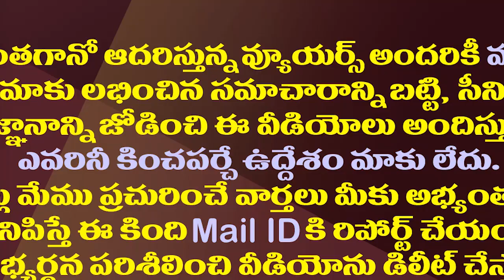పార్టీల ర్యాలీలు,మీటింగ్ లకు వెళుతున్నారా..బీ కేర్ ఫుల్| Thieves Special Drive in Political Meetings